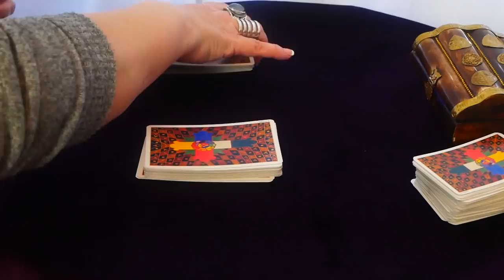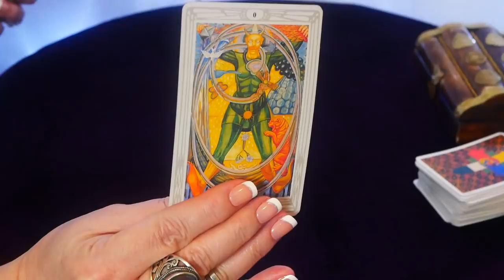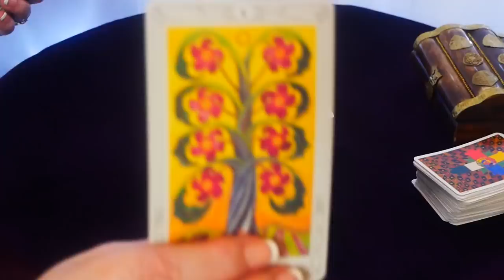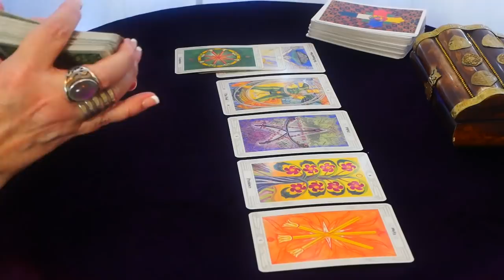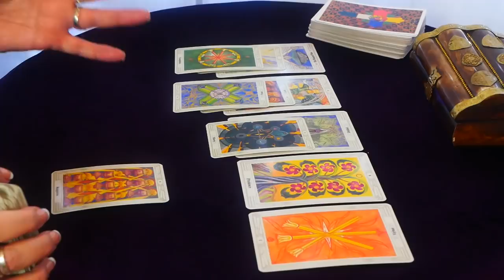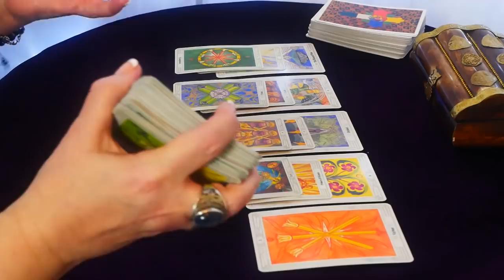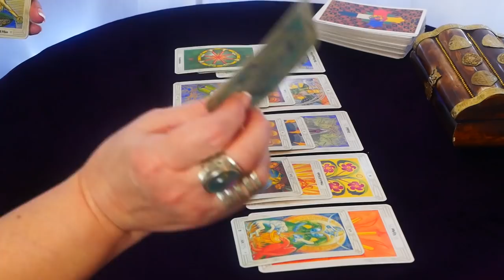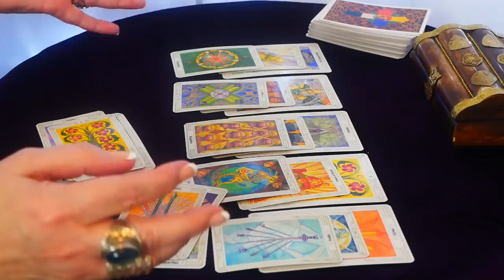Leo! New Doors Open! Others Close! Mid May 2019 Reading